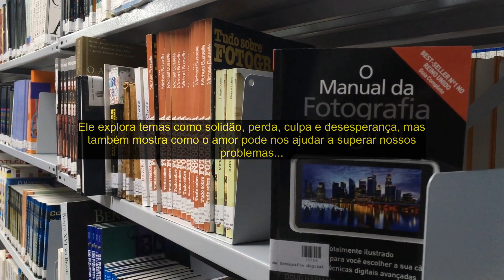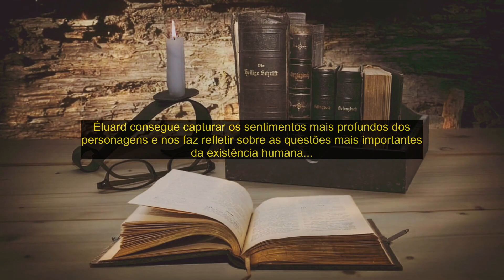📚 Livro "Capital da dor" escrito por Paul Éluard [RESENHA EM 2 MINUTOS]